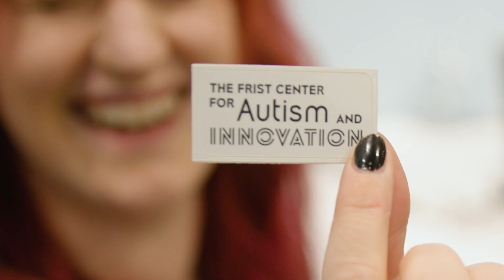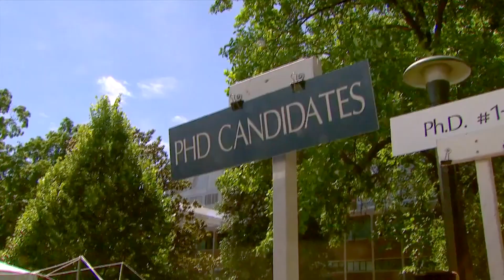Keivan Stassun | 2024 MacArthur Fellow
Meet Keivan Stassun, a science educator, astronomer, and 2024 MacFellow expanding opportunities in STEM education and careers for neurodiverse and underrepresented populations.

Keivan has pioneered initiatives to support students of color obtaining their STEM PhDs and to help neurodiverse students attain meaningful employment.